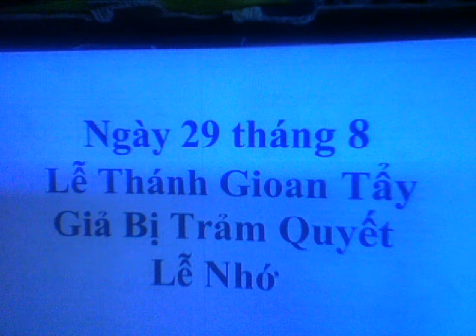Lễ Thánh Gioan Tẩy Giả Bị Trảm Quyết